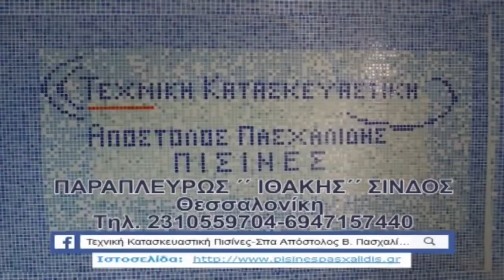Νέος Σκοπός - Χρυσό 2-0